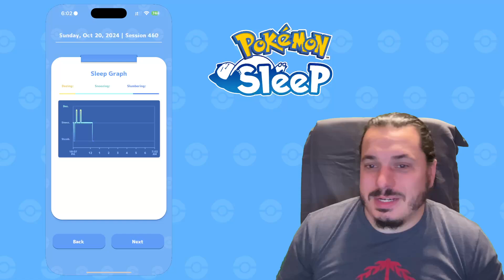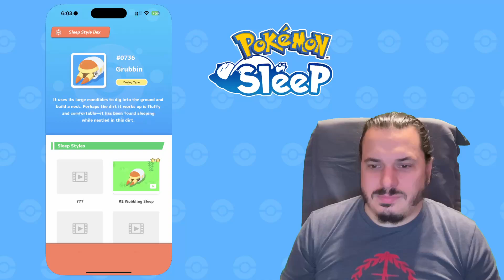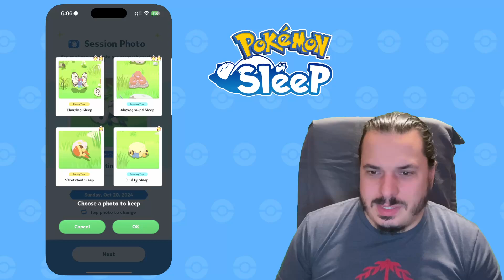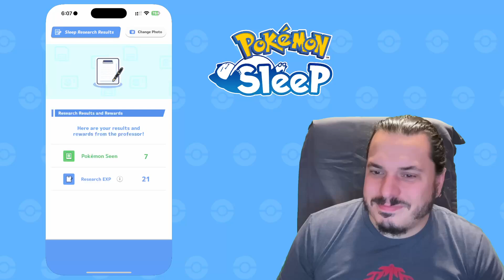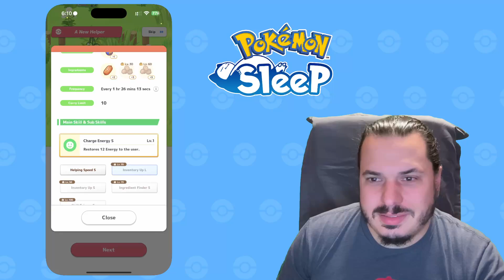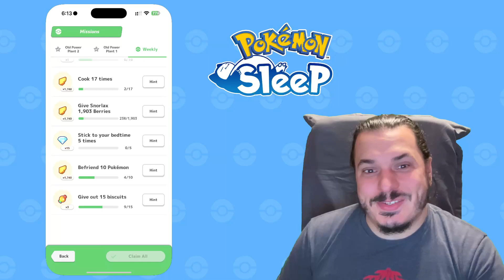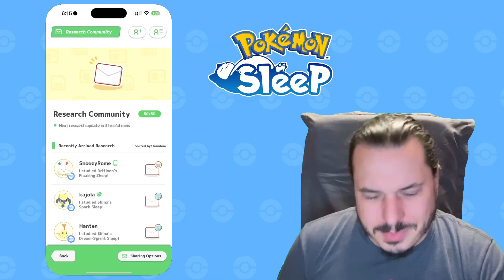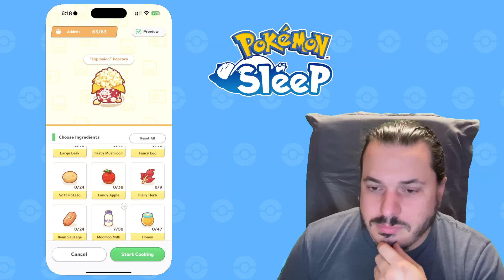Pokémon Sleep Night 460: Did I find my Coffee junkie?